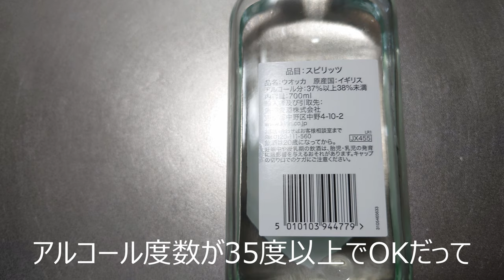【ベランダガーデニング】 ハーブと暮らす ミントチンキを作る with Sony XPERIA1 Ⅱ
先日、摘芯をしたミントを使用しチンキを作成しました

材料は以下のとおりです

・ドライしたミント
・35度以上のアルコール 動画ではウォッカを使用
・チンキを入れる瓶 ダイソーさんで購入

録音機器 Sony PCM-A10

演奏 自分 バイオリン
曲等 風の伝説(風の谷のナウシカ) 久石 譲
Legend of the Wind "Nausicaa of the valley of the wind"
Joe HIsaishi